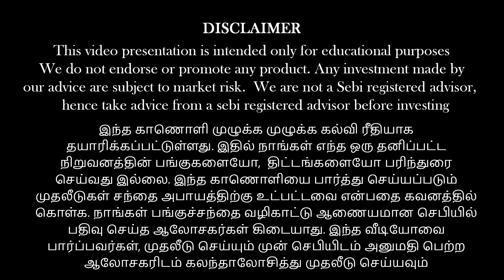இப்ப மார்க்கெட் நிலை இதுதான்!!!!பணம் சம்பாதிக்கும் வழிகாட்டி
For people in Abu Dhabi and Arab countries, our Money Pechu team hosting a business meet up in Abu Dhabi on October 1st.Location : MADINAT ZAYED PARTY HALL - MADINAT ZAYED SHOPPING CENTRE .
Participants to compulsorily have Al hosn App and  Green pass .
To get the Event information in Whatsapp, Pls click the
Kindly register now!

பணம் சம்பாதிக்க, நீங்கள் கண்டிப்பாக தெரிந்து கொள்ள வேண்டிய செய்திகளை படிக்க தளத்தை க்ளிக் செய்யவும்...

பணம் சம்பாதிக்க சில செய்திகளை தெரிந்து கொள்ள வேண்டியது அவசியம். அவற்றை தெரிந்து கொள்ள தளத்தை க்ளிக் செய்யவும்...

பணம் சம்பாதிக்க உதவும் செய்திகளை தெரிந்து கொள்ள தளத்தை க்ளிக் செய்யவும்...

"மணிபேச்சு" - பொருளாதாரம், பங்குச் சந்தைகள், முதலீடு, தங்கம், வீட்டுமனைகள் என்று பல்வேறு விஷயங்களைக் குறித்து எளிய மக்களும் புரிந்து கொள்ளும் வகையில் அன்றாடம் திரு.ஆனந்த் ஸ்ரீனிவாசன் அவர்கள் பேசும் உரைகள், நேர்காணல்கள் மற்றும் சிறப்பு விருந்தினர் சந்திப்புகளை நீங்கள் காண்பதற்கான முதன்மை YouTube தளம்.

"Money Pechu" - The Economic Channel for you to see speeches, interviews and special guest programs that Mr. Anand Srinivasan speaks on a daily basis, Here the common man can understand the various things about Economy, Stock markets, Investment, Gold, Real Estate etc.

மேலும் தகவல்களை பெறுவதற்கு, கூடுதல் நிதி ஆலோசனைகளுக்கு எங்களைத் தொடர்பு கொள்ள